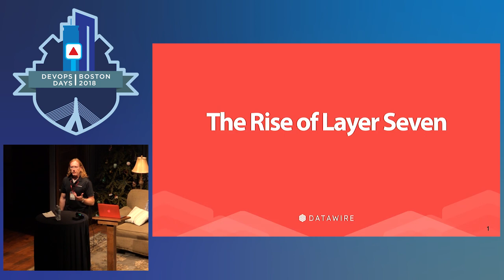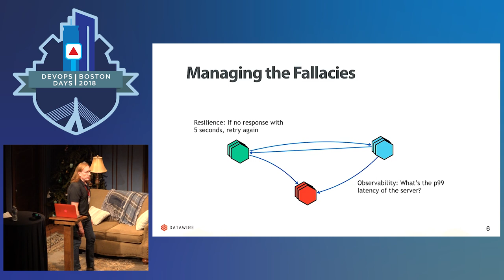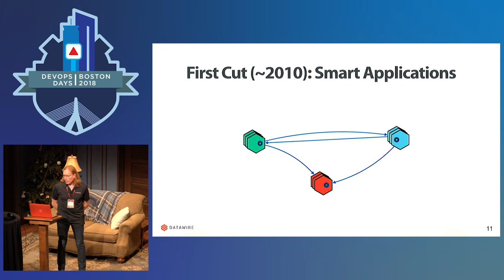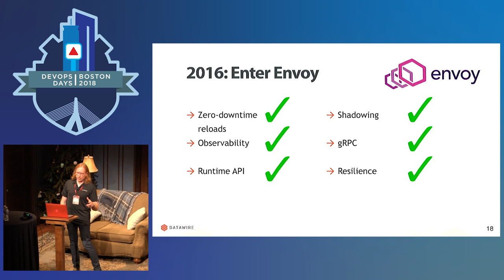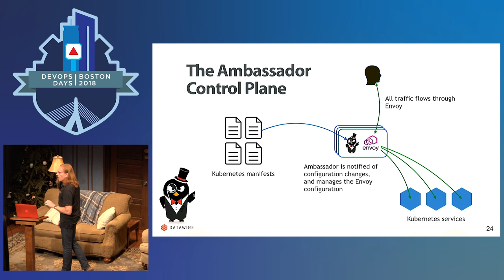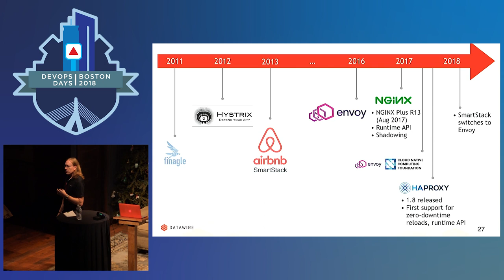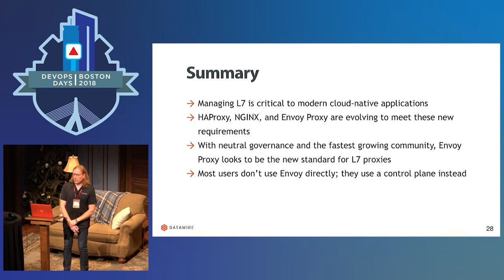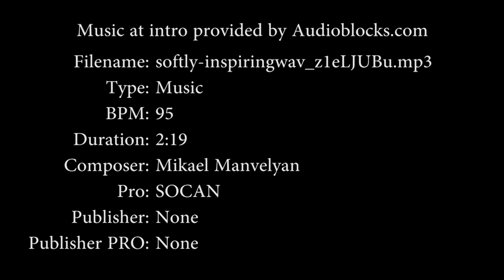DevOpsDays Boston 2018 - The rise of Layer 7, microservices, and the proxy war... by Flynn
DevOpsDays Boston 2018 - The rise of Layer 7, microservices, and the proxy war with Envoy, NGINX, and HAProxy by Flynn

Modern cloud applications today are built as distributed microservices. These microservices talk to each other over L7 protocols: HTTP, gRPC, Redis, Kafka, and more. In this world, L7 proxies have assumed a crucial role in managing and observing L7 protocols. In this talk, I’ll discuss the evolution of service architectures, the role L7 proxies play in this world, and how there is now a battle raging between Envoy Proxy, HAProxy, and NGINX. I’ll wrap by talking about why we chose Envoy Proxy as the anchor of our Ambassador API Gateway and show how that has enabled a number of new capabilities.